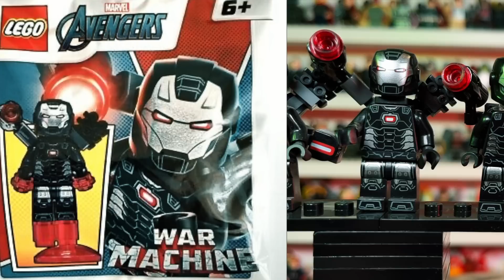0dio LEGO por esto... / Variantes ridículas / Minifigs And Bricks